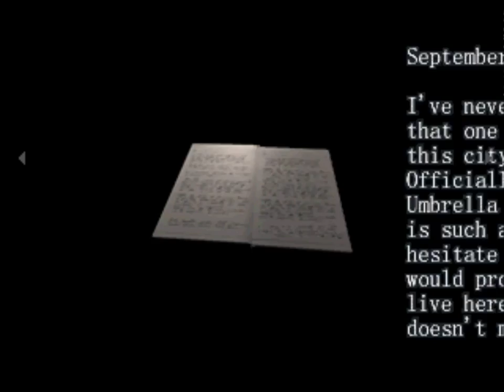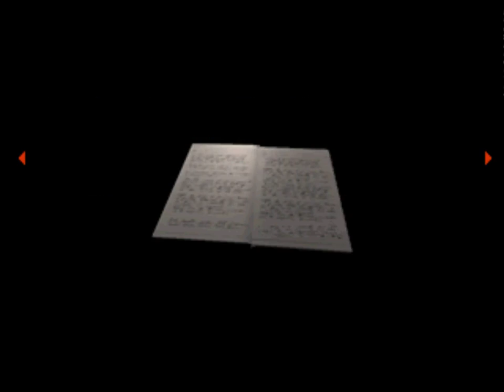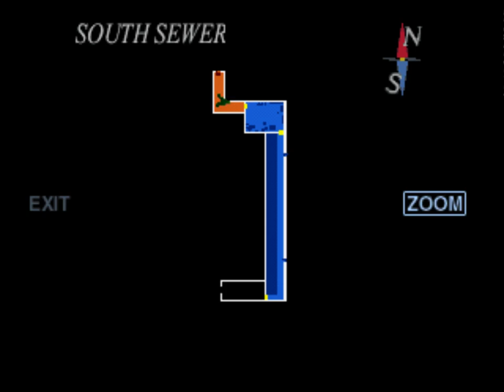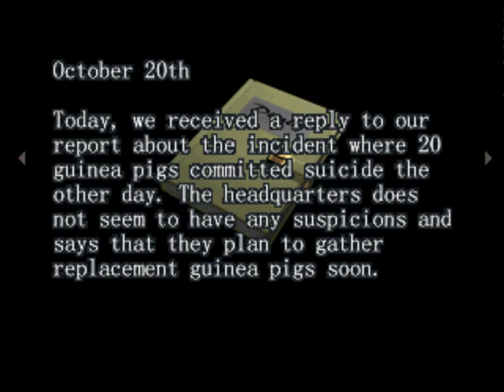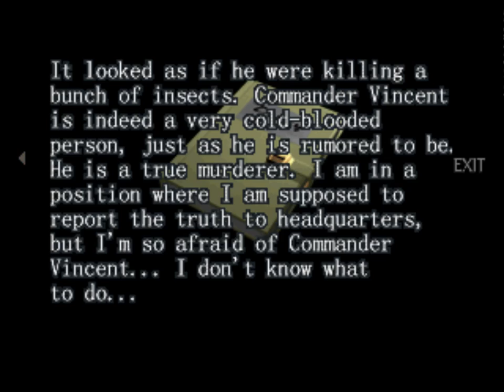Let's Play Resident Evil Survivor (Blind) - Part 3 - Prison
We search through some jail cells and come across a young boy.